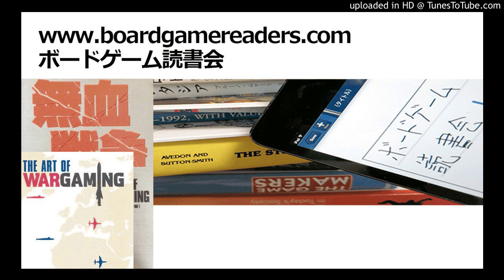ボードゲーム読書会『無血戦争』採録（第7回）